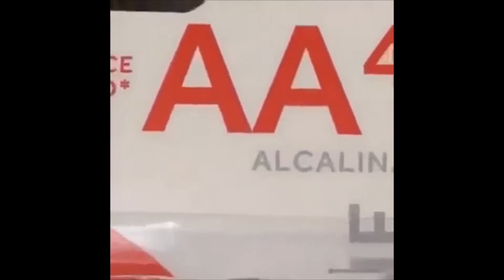The "She Loves Me" content you've been waiting for probably